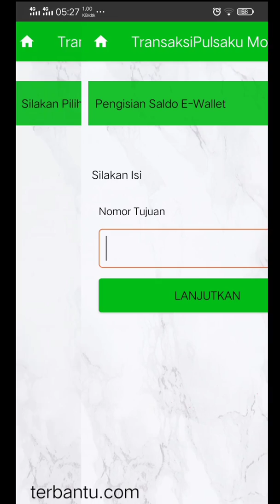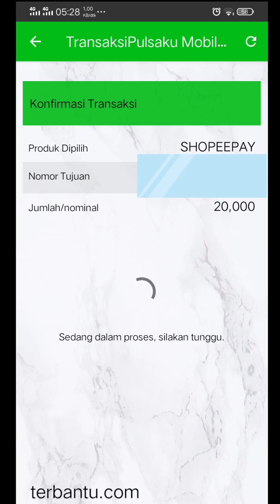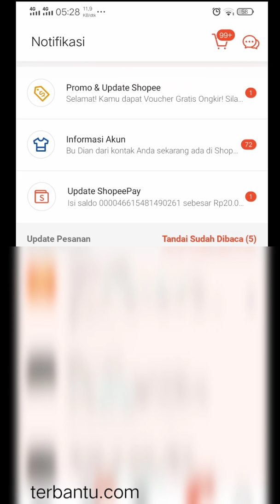Cara Isi ShopeePay Lewat Aplikasi Pulsa Transaksi Pulsaku Mobile Partner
Cara Isi ShopeePay Lewat Aplikasi Pulsa Transaksi Pulsaku Mobile Partner (TP INDONESIA)

Isi saldo shopeepay via aplikasi pulsa,
Isi shopeepay lewat aplikasi pulsa,
Isi shopeepay lewat TP Indonesia
Isi shopeepay pakai transaksi Pulsaku Mobile Partner